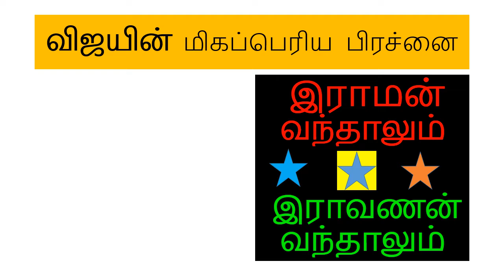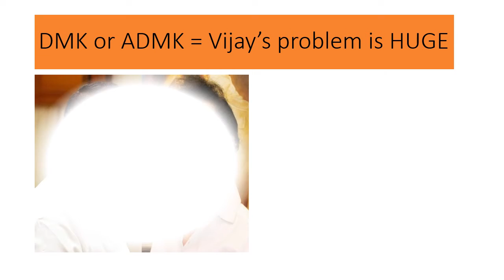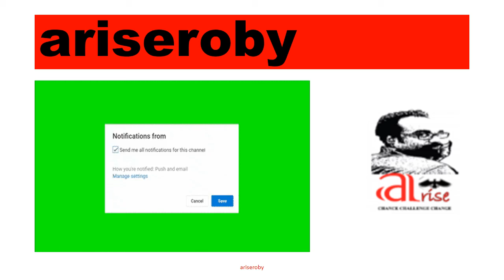விஜயின் CYCLE I ELECTION 2021 I மிகப்பெரிய பிரச்னை I ariseroby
விஜயின்  மிகப்பெரிய  பிரச்னை
இராமன் வந்தாலும்.இராவணன் வந்தாலும்
Wheteher DMK or ADMK comes to power its a huge  problem unless he keeps his mouth shut in upcoming movies.

Vijay is not Vijaykanth or Rajinikanth.
The image of him cycling has gone viral and the popular theory that is arising from people is that this is his way of protesting against the rising fuel prices.
Tamil superstar Vijay was seen cycling to the polling station today to cast his vote, he was seen wearing a green T-shirt and a black face mask. He was seen cycling on a red and black coloured bicycle.

According to ANI, he rode a bicycle to the polling station at Vels International Pre School, Neelankarai in Chennai.

Meanwhile, Kamal Haasan is contesting the Tamil Nadu Assembly Election from the Coimbatore South assembly constituency. After casting his vote Kamal Hassan said, "The next course of action is to educate people about this cash distribution, how disastrous it is for their lives and democracy. The money dolling out politicians put the blame on the people. This is a vicious circle and we are trying to make it virtuous."

Polling is underway in 5 states and 1 UT. According to EC, Voter turnout in assembly elections till 9.11am: Kerala- 3.21%, Tamil Nadu - 0.24%, Puducherry - 0.38%, West Bengal - 4.88% and Assam - 0.93%.

Tamil Nadu is voting in a single-phase election where over 6 crore voters will choose among the 3,998 candidates seeking election to the 234 seats. while the AIADMK, allied with BJP, is seeking a third term in the Tamil Nadu assembly election; DMK led by Stalin has emerged as a strong challenger.

Actor Vijay today rode a cycle in Chennai to cast his vote in the Tamil Nadu election. The ride caused a near traffic jam and even mild police action as a crowd started chasing the actor on the streets.
In visuals that went viral online, Vijay was seen riding his cycle on a narrow road in Chennai, virtually surrounded by people following him on two-wheelers, taking photos. The movie star tried to pedal faster but could not lose his chaotic entourage.

At the polling booth, as a crowd went into a frenzy, the police were forced to use lathis to chase people away.
Soon after the episode, there was speculation on whether Vijay wanted to deliver a message on fuel prices with his bicycle ride.

But his publicist clarified that the star did so to avoid parking problems in the narrow street where the polling booth was located.